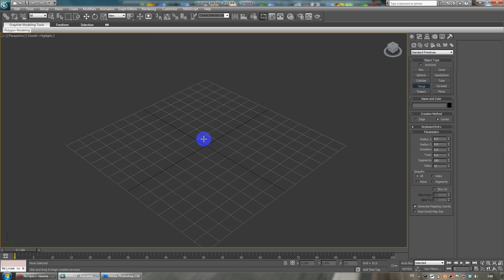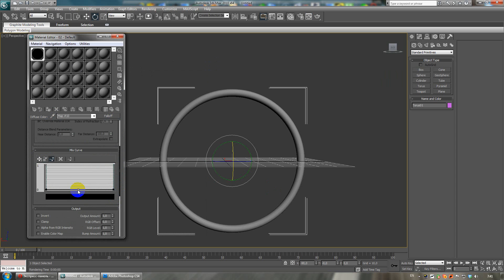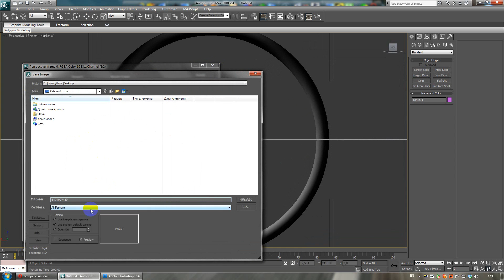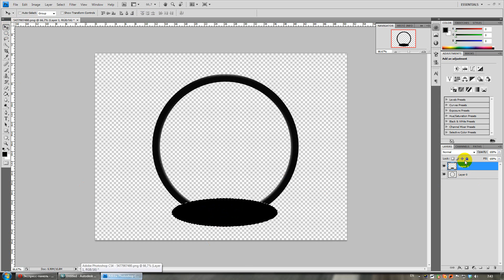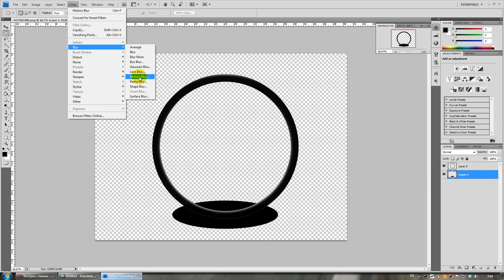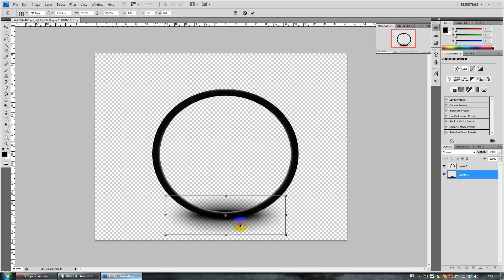Making icons tut [RU]